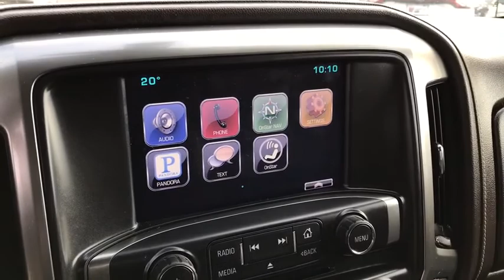2015 Chevrolet Silverado 1500 London, Springfield, Columbus, Dayton, Hilliard, OH 98236A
Buckeye Ford
110 Us Highway 42